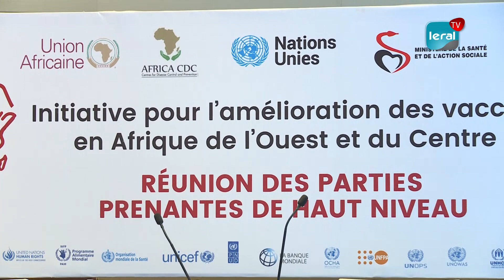Covid-19: Contourner les obstacles pour l'adoption des vaccins en Afrique Occidentale et Centrale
L'Initiative pour l'amélioration des Vaccins en Afrique de l'Ouest et du Centre ( IPAVAOC) a tenu une réunion de haut niveau ce mardi dans un hôtel de la place.
Les  hauts représentants des Nations Unies,  de l'Organisation Mondial de la Santé (OIM) et des organisations multilatérales et régionales  ont sollicité une aide pour mobiliser  les efforts  mondiaux , nationaux  en faveur  de la vaccination contre le Covid 19.
Cette rencontre  a réuni cinq (5) ministres de la Santé des différents pays africains et a pour objectif de renforcer les bonnes  pratiques et contourner les obstacles et toutes Les barrières à l' adoption du vaccin en Afrique Occidentale et Centrale.